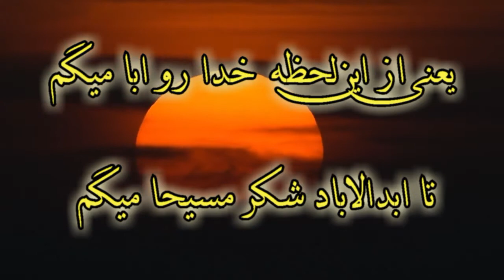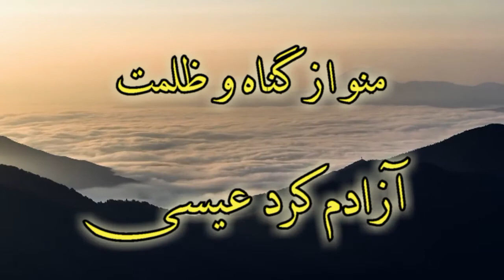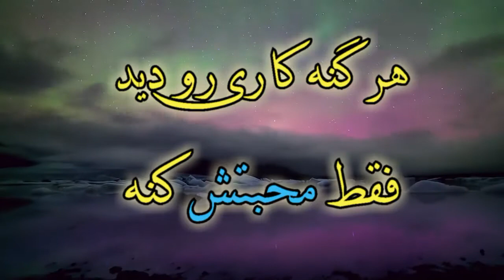Vaghti ke Roholghodos | وقتي که روح القدس